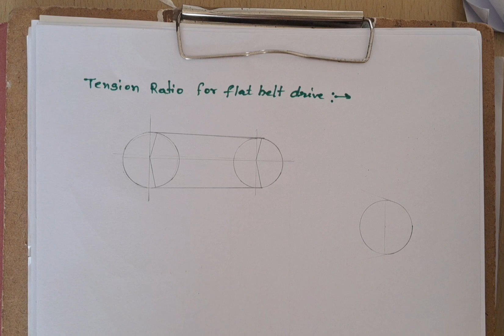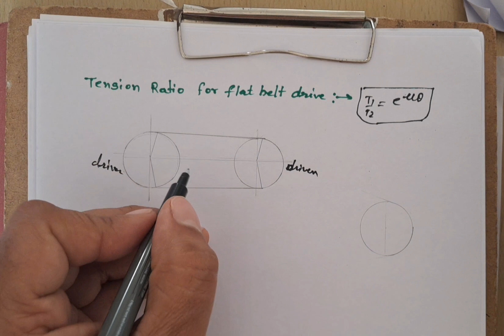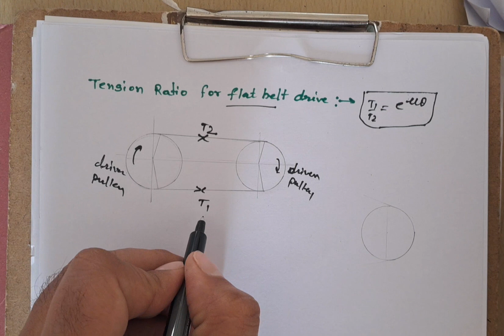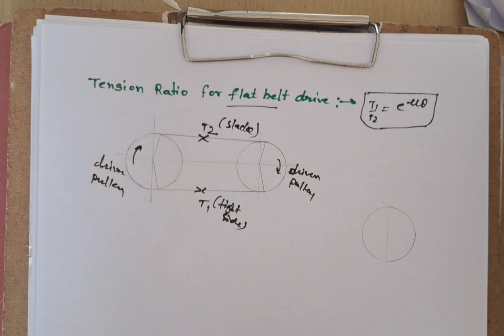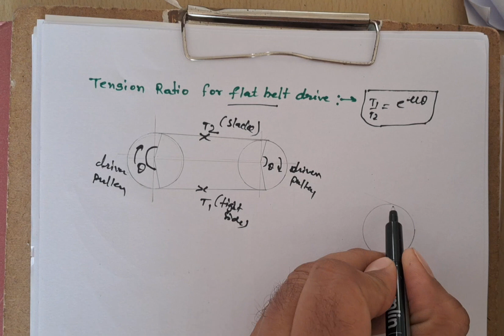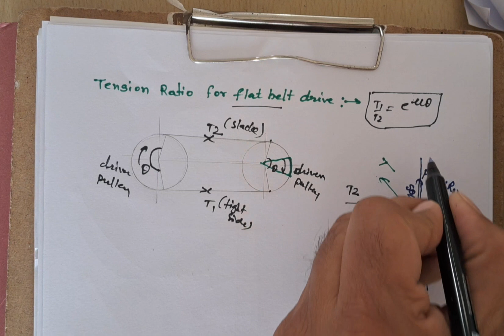Tension Ratio for Flat Belt Drive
The formula for the tension ratio in a flat belt drive system depends on various factors including the desired belt tension, coefficient of friction, pulley diameter, and the distance between pulleys. A common equation used to calculate tension ratio in flat belt drives is based on the Euler-Eytelwein formula